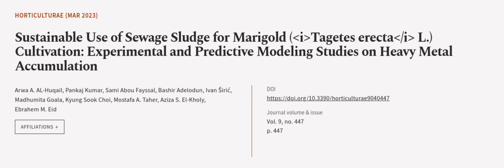Sustainable Use of Sewage Sludge for Marigold (Tagetes erecta L.) Cultivation: Experi... | RTCL.TV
### Keywords ###

### Article Attribution ###
Title: Sustainable Use of Sewage Sludge for Marigold (Tagetes erecta L.) Cultivation: Experimental and Predictive Modeling Studies on Heavy Metal Accumulation
Authors: Arwa A. AL-Huqail, Pankaj Kumar, Sami Abou Fayssal, Bashir Adelodun, Ivan Širić, Madhumita Goala, Kyung Sook Choi, Mostafa A. Taher, Aziza S. El-Kholy ,and Ebrahem M. Eid

### Video Timestamps ###
0:00:00 - Summary
0:00:55 - Title
0:01:02 - Outro
0:01:06 - End